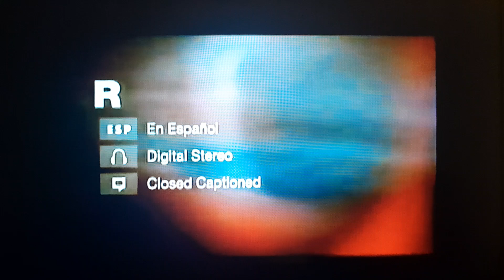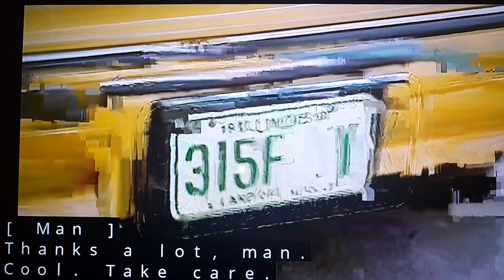Opening To The Best Man (1999) on Encore Love (Saturday, April 8, 2006) @ 10:20 PM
2006 Starz Entertainment, LLC.

1999 Universal Studios, LLC.